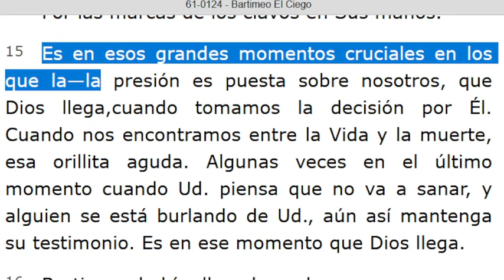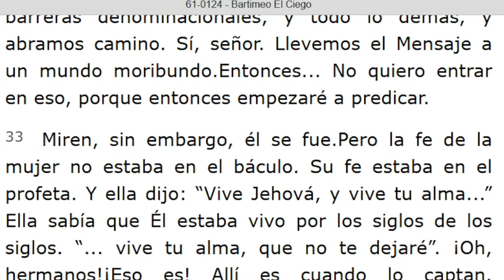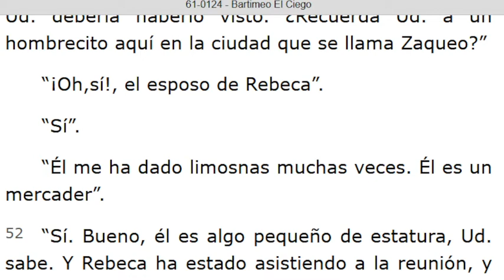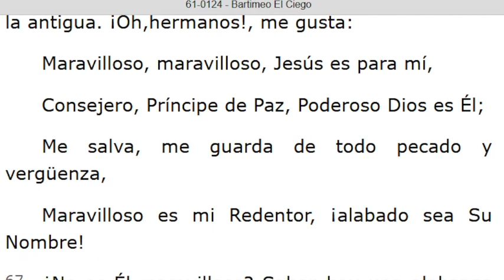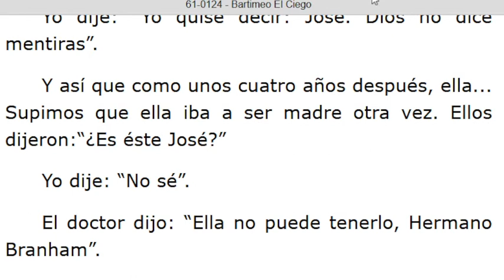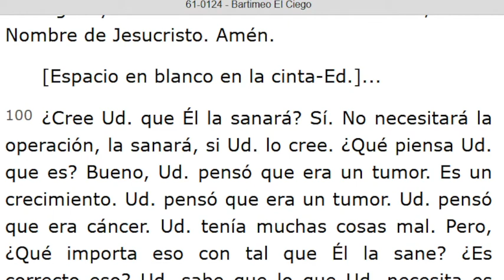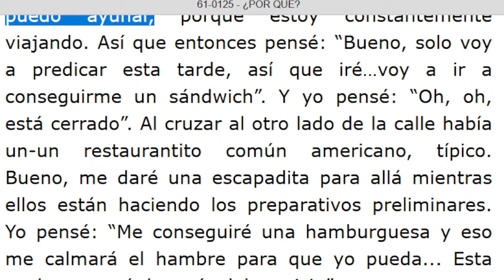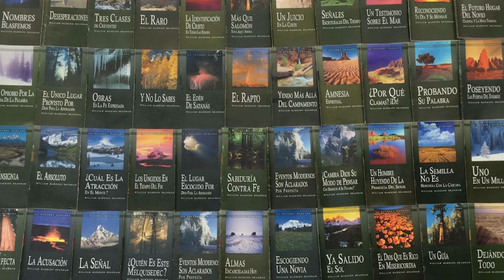LECTURA DE LOS MENSAJES DEL PROFETA !!ELIAS!! WILLIAN MARRION BRANHAM DESDE EL AÑO 1947 Hasta 1965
J e r e m i a s   50:
28. VOZ DE LOS QUE HUYEN  y ESCAPAN DE LA TIERRA  DE BABILONIA, PARA DAR EN SION LAS NUEVAS DE LA  RETRIBUCIÓN DE JEHOVÁ NUESTRO DIOS, DE LA VENGANZA DE SU TEMPLO.

=== INICIA: BARTIMEO EL CIEGO - 61-0124. Párrafo: 15...TERMINA Párrafo: 102...
=== INICIA: ¿POR QUÉ? - 61-0125. TERMINA Párrafo: 17...